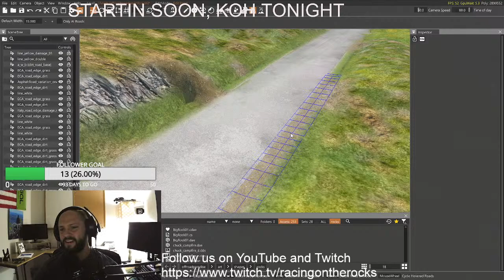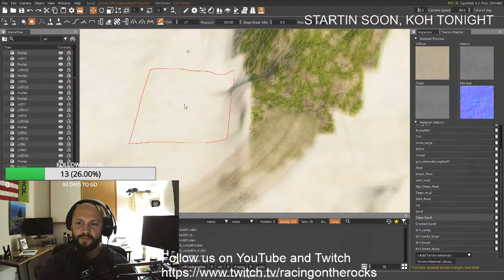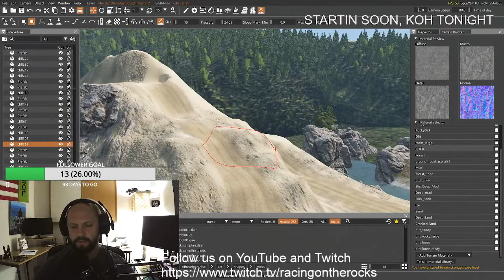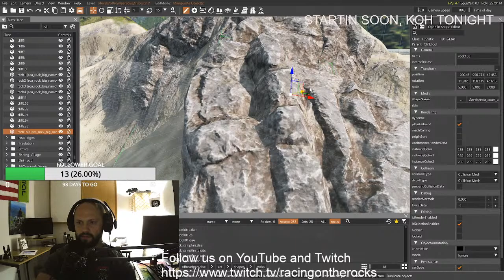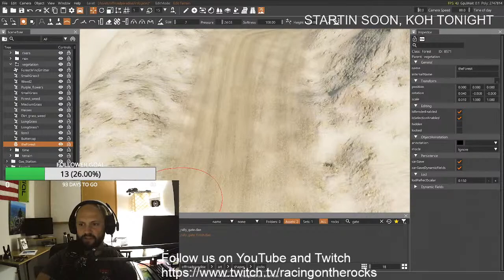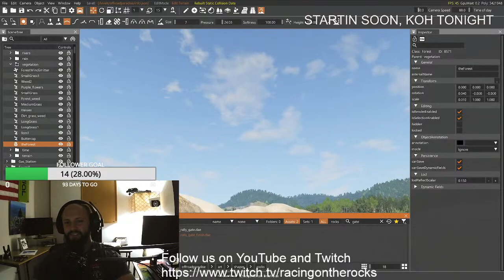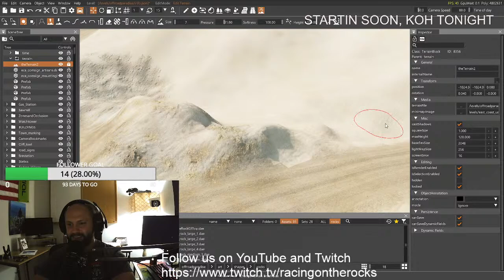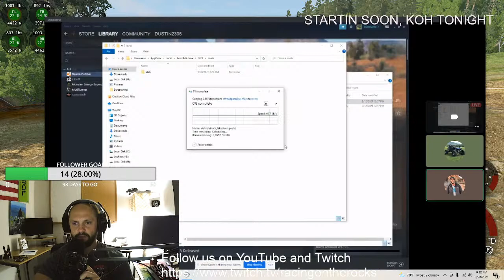BUILDING THE KOH QUALIFYING COURSE IN BEAM NG DRIVE